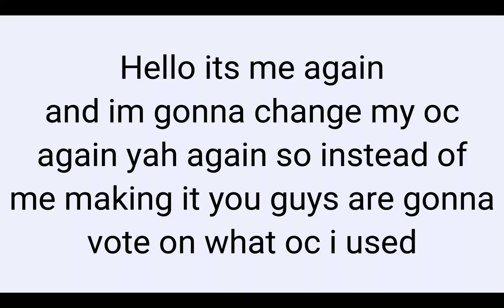oc vote new oc for me again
ok you can hate me in the comments
as i say i am very picky umm ok